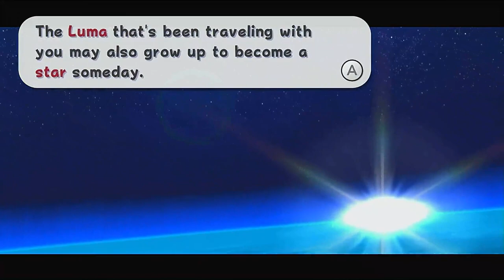Super Luigi Galaxy lets play part 18